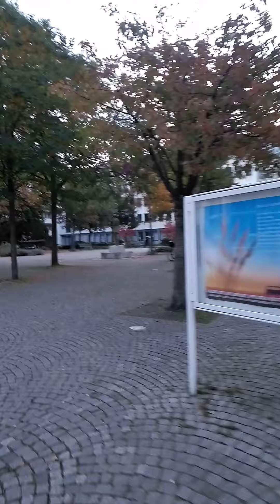Teilgeläut der katholischen Nikolauskirche Friedrichshafen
Es erklingen 4 der 5 vorhanden Glocken.